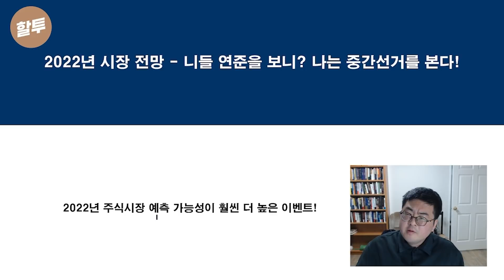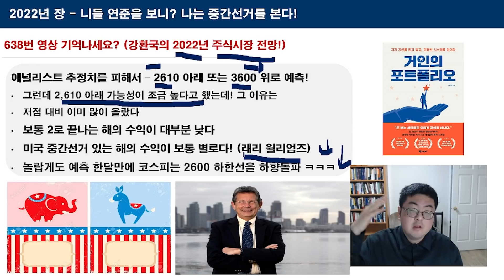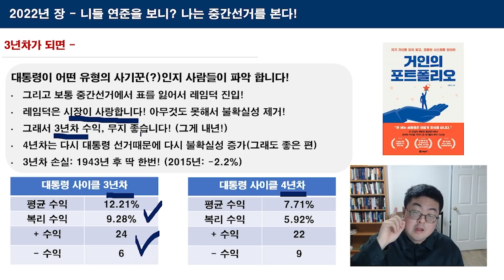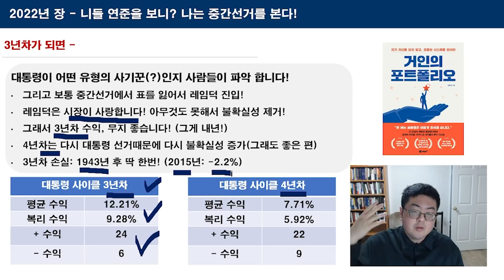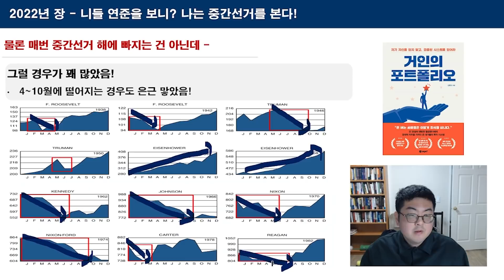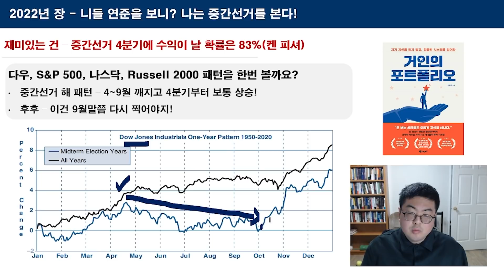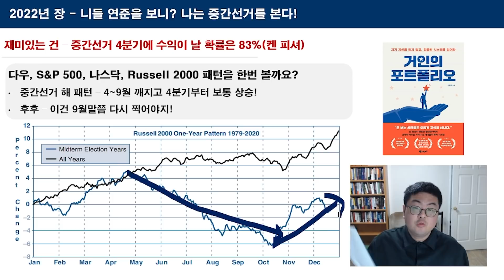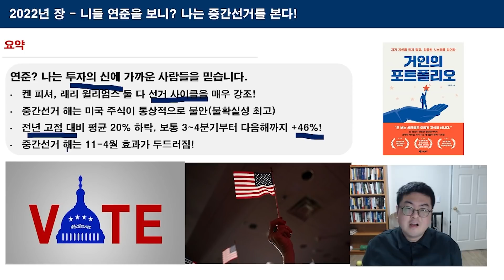691. (2022년 시장 전망) - 니들 연준을 보니, 나는 중간선거를 본다!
최근 영상을 통해 미국 금리 인상, 장단기 금리 역전 등이 수익률에 별 영향을 미치지 않는다고 했음에도 불구하고 연준을 보는 투자자가 많네요. 저는 중간선거에 주목합니다.

18년 퀀트 투자 노하우를 다 풀어드리는 강환국 패밀리 스터디 - 어제는 11-4월 투자에 대해 라이브 강의 했습니다!
곧 패밀리스터디 3기로 여러분들을 초대드릴 예정이니, 관심있으신 분들은 아래 링크를 확인해주세요!

- 즐겨찾기 하면 여러분의 수익이 3배로 늘어납니다! -

2. (베스트셀러) 하면 된다! 퀀트투자
3. 삼프로 TV 온라인강의(정적, 동적자산배분)
4. 러닝스푼즈 오프라인강의(퀀트킹으로 백테스트 + 종목선정 AND 정적, 동적자산배분 + 투자심리)
5. 터틀캠퍼스 오프라인강의(퀀트킹으로 백테스트 + 종목선정 AND 정적, 동적자산배분 + 투자심리)
6. 할투 모든 영상 요약